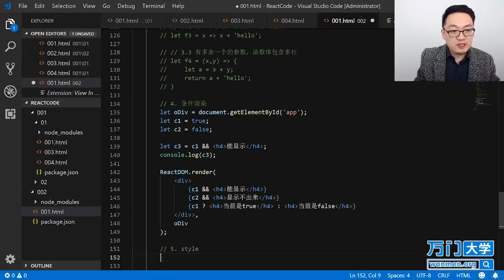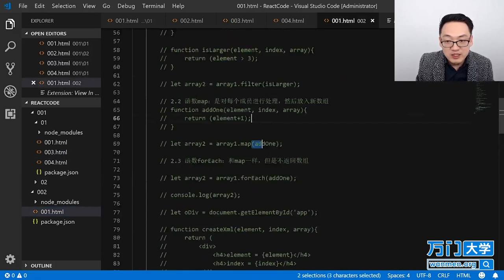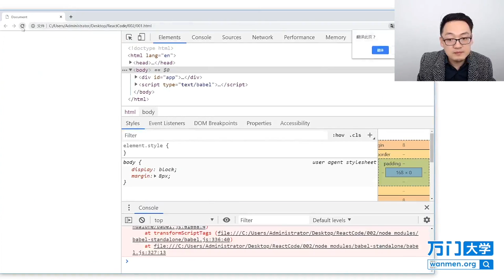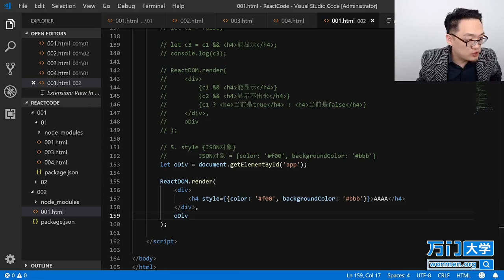React实战开发特训班-2.7JSX语法之style